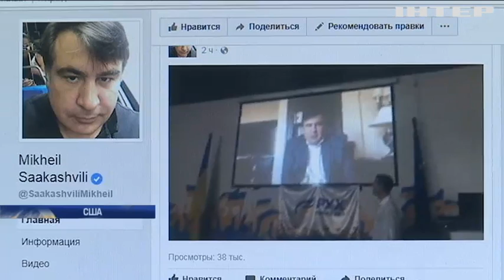Саакашвили объяснил причину лишения его гражданства